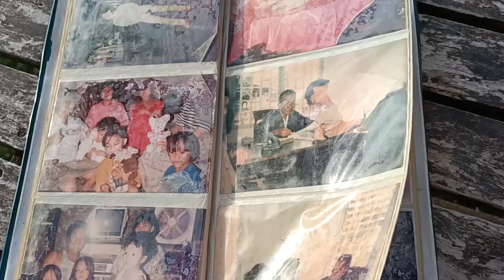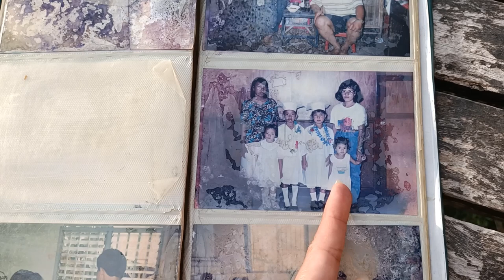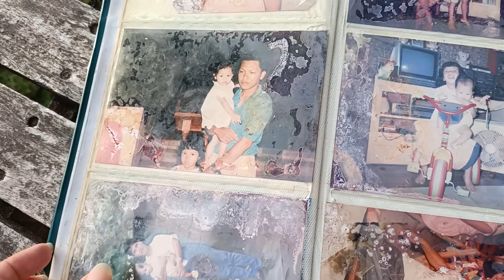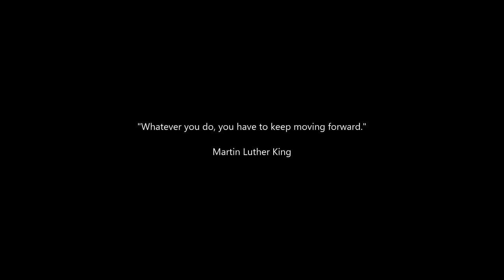just go forward and live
Time flies. July is almost here. When I look back on the last 5 months, I could see how much progress I've made. When I look back on the last 10 years, I'm not the same person I used to be, which is a good thing. I've come a long way as a person and I feel so proud of myself. For the first time, the seeds of labor and hard work I planted in my internal garden have grown into a beautiful plant.